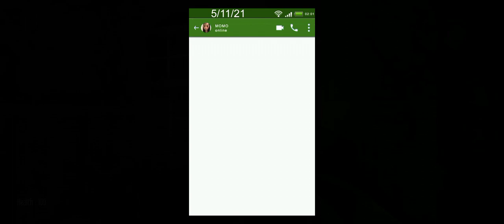MoMo Modo Gun